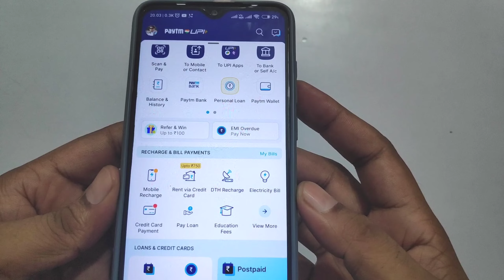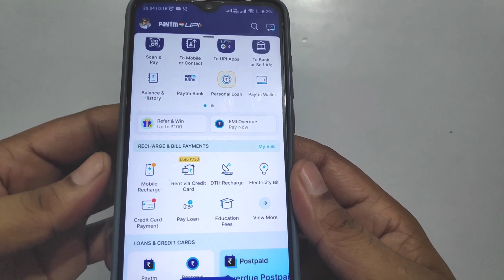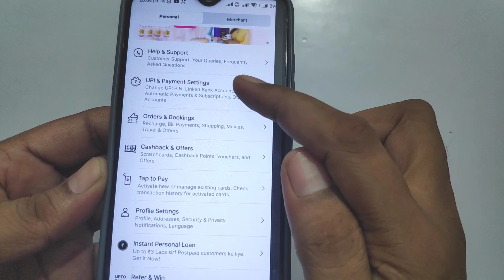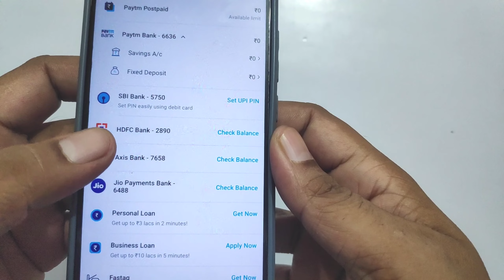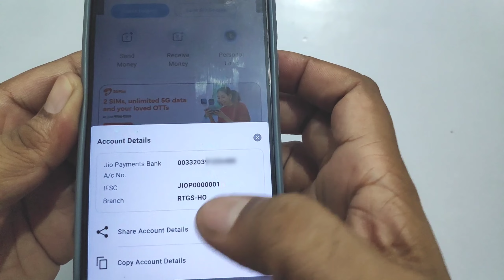How to check account number and ifsc code in paytm | Paytm se account number kaise nikale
aaj ke video me aapko Bataya Gya hai How to check account number and ifsc code in paytm